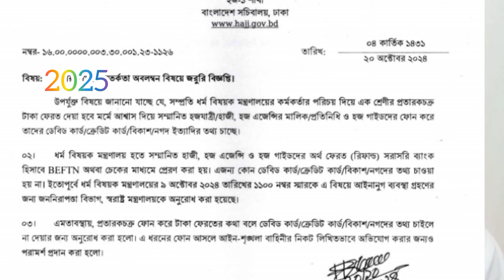পবিত্র হজ নিয়ে অভিনব প্রতারণা | হাজীদের সঙ্গে প্রতারণা | হাজীদের সংবাদ | bangladesh hajj news 2025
প্রতারক থেকে সাবধান করে ধর্ম মন্ত্রণালয়ের জরুরি বিজ্ঞপ্তি

ধর্ম মন্ত্রণালয়ের কর্মকর্তার পরিচয় দিয়ে প্রতারণা শুরু করেছে একটি চক্র হজযাত্রী, হাজী, হজ এজেন্সির মালিকদের সঙ্গে প্রতারণা করছেন। এবিষয়ে সবাইকে সতর্ক করেছে ধর্ম মন্ত্রণালয়।

রবিবার (২০ অক্টোবর) মন্ত্রণালয় এ বিষয়ে একটি সতর্কতা জারি করেছে।

উপসচিব মো. রফিকুল ইসলাম স্বাক্ষরিত ওই জরুরি বিজ্ঞপ্তিতে টাকা ফেরতের কথা বলে কেউ ব্যক্তিগত কোনো তথ্য চাইলে তা দেওয়া থেকে বিরত থাকতে বলা হয়েছে।

জরুরি বিজ্ঞপ্তিতে বলা হয়েছে, ধর্ম মন্ত্রণালয় থেকে হাজী, হজ এজেন্সি ও হজ গাইডদের জন্য ফেরতকৃত অর্থ (রিফান্ড) সরাসরি ব্যাংক হিসাবে বাংলাদেশ ইলেকট্রনিক ফান্ডস্ ট্রান্সফার নেটওয়ার্ক (বিইএফটিএন) বা চেকের মাধ্যমে পাঠানো হয়। এজন্য কোনও ডেবিট কার্ড, ক্রেডিট কার্ড, বিকাশ ও নগদের তথ্য চাওয়া হয় না। গত ৯ অক্টোবর ধর্ম মন্ত্রণালয় থেকে এ বিষয়ে আইনানুগ ব্যবস্থা নিতে স্বরাষ্ট্র মন্ত্রণালয়ের জননিরাপত্তা বিভাগকে অনুরোধ করা হয়েছে বলে জানানো হয় বিজ্ঞপ্তিতে।

টাকা ফেরতের কথা বলে ডেবিট কার্ড, ক্রেডিট কার্ড, বিকাশ ও নগদের তথ্য চাওয়া হলে না দেওয়ার জন্য বিজ্ঞপ্তিতে অনুরোধ জানিয়েছে ধর্ম মন্ত্রণালয়।

এ ধরনের ফোন এলে আইনশৃঙ্খলা বাহিনীর কাছে লিখিতভাবে অভিযোগ দেওয়ার জন্যও পরামর্শ দেওয়া হয়েছে।